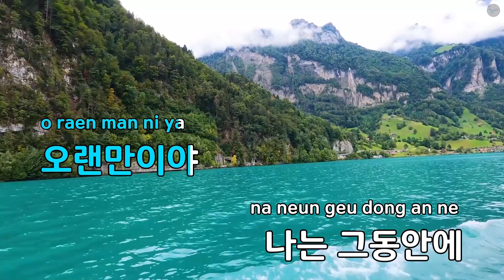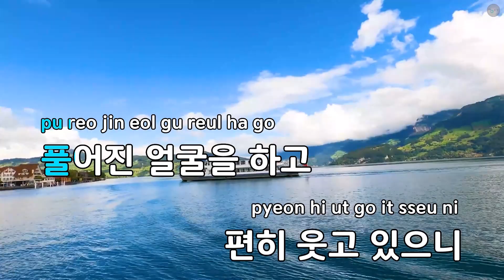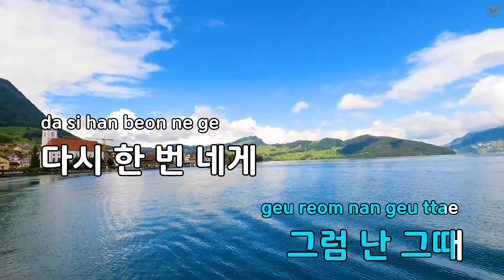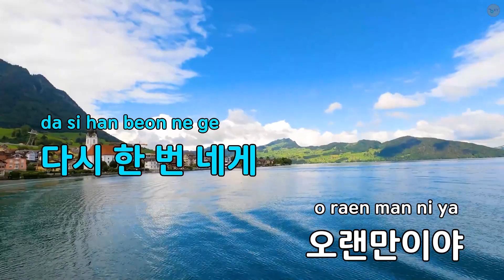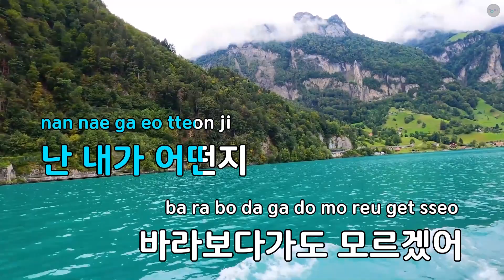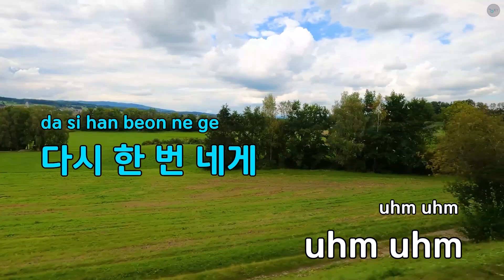오랜만이야 - 최유리 (KY.75099) / KY KARAOKE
"★ 곡 정보 ★
번호 : 75099
제목 : 오랜만이야
가수 : 최유리
작사가 : 최유리
작곡가 : 최유리

Copyrightⓒkeumyoung